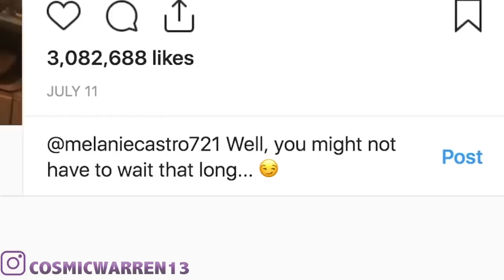NEW SPIDER-MAN TV SHOW COMING?! Tom Holland News Explained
Tom Holland recently said that we may not have to wait long for him to have a tv show, could this mean a Spider-Man show is on it's way? Maybe for Disney Plus if Sony and Disney can work things out?! Let me know what you think! Woof woof!

I believe all content used falls under the remits of Fair Use, but if any content owners would like to dispute this I will not hesitate to immediately remove said content. It is not my intent to in any way infringe on their content ownership. If you happen to find your art or images in the video please let me know and I will be glad to credit you.